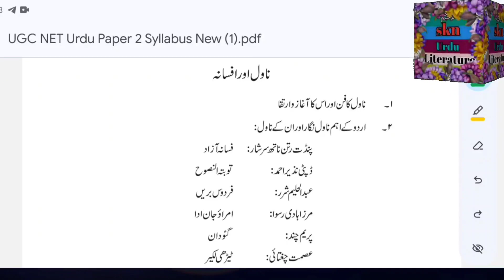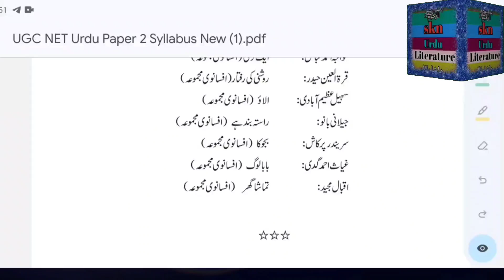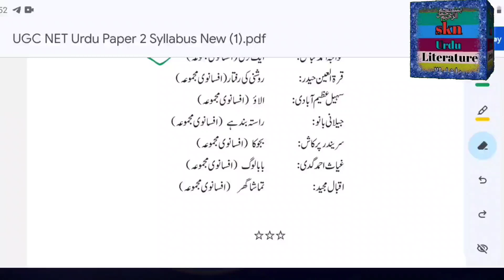Net Jrf 🎯 Nisab main Shamil Navel&Afsana Nigar|TGT PGT,set,M.A& All Exams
Hello friends.
اوپر کی لنک پر کلک کر کے آپ یونٹ 10 کی مزید ویڈیو دیکھ سکتے ہے بہت ہی اہم اہم ٹوپک پر مبنی ہے ۔کلک کریں اور لازمی سبسکرائب لائک اور شیئر کریں ۔

آ ہمارے ٹیلی گرام گروپ پر روزانہ کوئز ہوتے ہیں آپ اس سے استفادہ حاصل کرسکتے ہیں ۔اور اپنی تیاری کا جائزہ لیے سکتے ہیں ۔لنک 👇👇👇👇

,sknurduliterature unit05 onelinermocktest unit05dastanaurdaramaugcnettgtpgtrpscmhsetnetj&kashmirset&ext.
mhseturdu ChandrakaafsanviMajnuhumwaheshihai MasoodHussainKhanbooks MasoodHussain Khan#urdubooks
Nta ugc Net Jrf and MHset exam preparation for net Jrf
unit06 afanvi majmua wardat with Trick
 آج کی ویڈیو میں مسعود حسین خاں کی کچھ اہم کتابیں ہے ۔اس طرح کی tips and tricks کے لئے چینل کو سبسکرائب کریں اور ویڈیو کو ذیادہ سے ذیادہ شئیر کریں۔شکریہ۔
pdf ke liye humare telegram channel aur group ko join kare